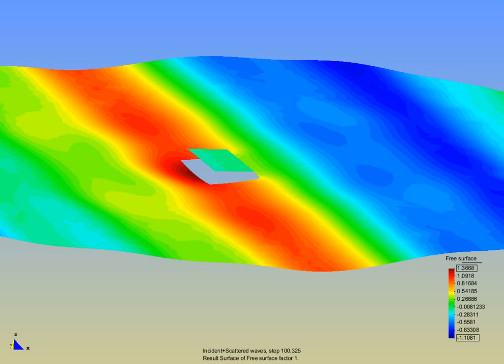Oscillating Water Column device for wave energy harvesting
Oscillating Water Column (OWC) device for wave energy generation. Computational fluid dynamics (potential flow) analysis of the device.

Different studies with realistic sea spectra were carried out, whose characteristics were obtained from extrapolations (to the points of possible installation)  of  real data with models of waves transport.
The studies were developed with a boundary condition on the frees surfaces (P=C·Q2), defined by the load curve of the Wavegen turbine of 18.5 Kw.
The power generated by the turbine was obtained from the data given by the manufacturer.